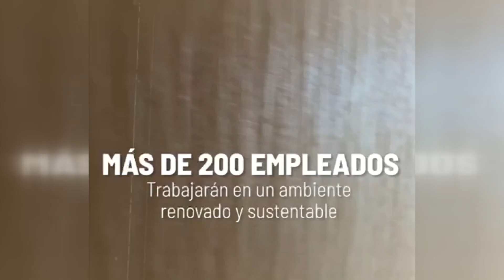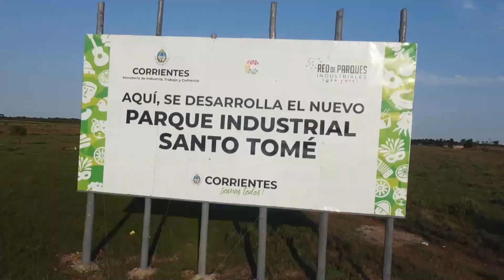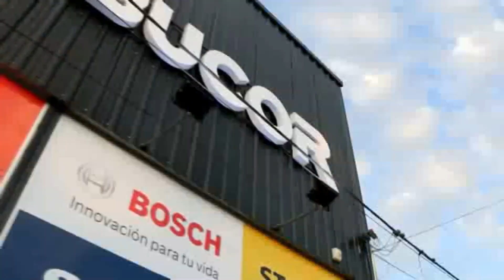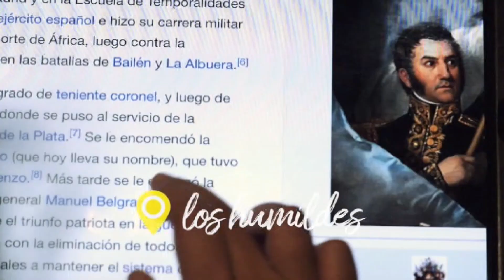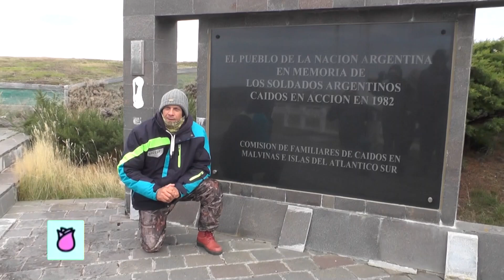Myriam y Vos 03 de Agosto de 2024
Sábados 14 hs
SOMOS CORRIENTES Cablevisión/Telecom Argentina
530 FLOW